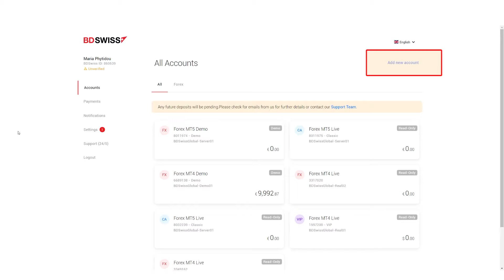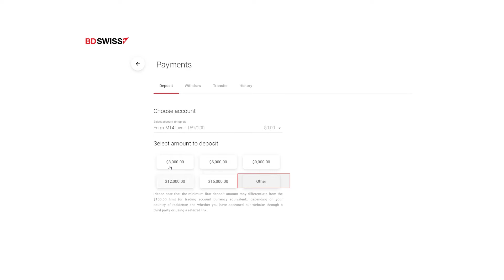Cómo Abrir Una Cuenta Vip O Raw | BDSwiss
Para anticiparse a los mercados y experimentar un entorno de negociación competitivo, únase a BDSwiss aquí

Advertencia de riesgo: 75.3%  de los inversores minoristas que operan con CFD usando este proveedor pierden dinero. Usted debe tomar en consideración si comprende cómo funcionan los CFD y si puede arriesgarse a perder su dinero.